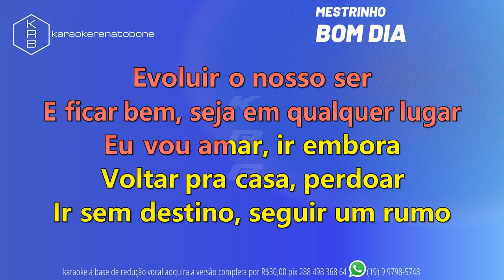BOM DIA - MESTRINHO - PLAYBACK DEMONSTRAÇÃO